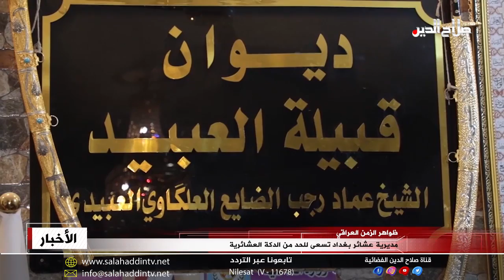مديرية عشائر بغداد تسعى للحد من الدكة العشاىرية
ولأن الاستقرار الاجتماعي غير قابل للتجزئة و للحد من الضرر بالأرواح والممتلكات وتهديد حياة المواطنين؛ تعمل مديرية العشائر في بغداد على التنسيق مع جميع العشائر لمواجهة الظواهر السلبية  ومنها الدكة العشائرية والقضاء على آفة تعاطي المخدرات والدعوة إلى عدم المغالاة في الفصول العشائرية، وهو ما سعت إلى تحقيقه قبيلة العبيد بتأكيد التزامها بكل ما يصب بمصلحة وأمان العراقيين.